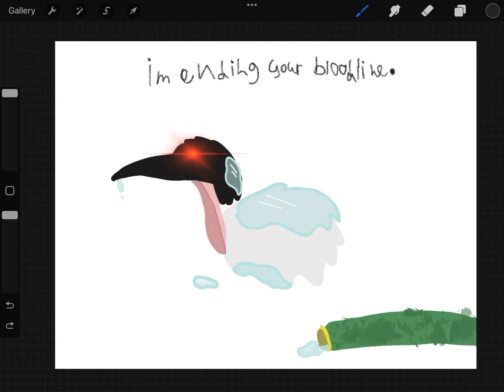If ibis got wet (griffins destiny)